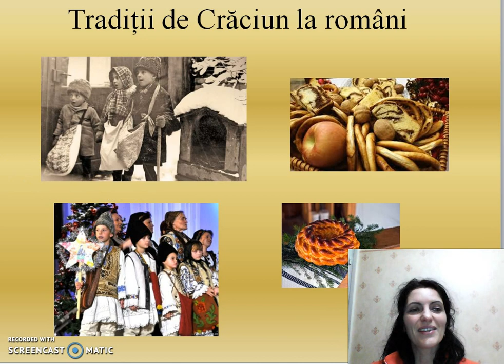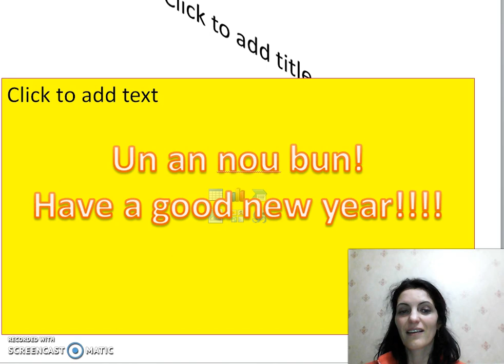Romanian Language Step by Step with Laura 9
This video speaks about Romanian traditions at Christmas and on New Year's Eve. Romanians have a variety of wonderful traditions, of Christian or pre-Christian provenance, that are waiting to be discovered. They still go singing carols about the birth of Jesus, from Christmas Eve, up until New Year's Eve. In addition to this, they also have some kind of archaic performances, in connection to the end of the old year and the beginning of the new one.